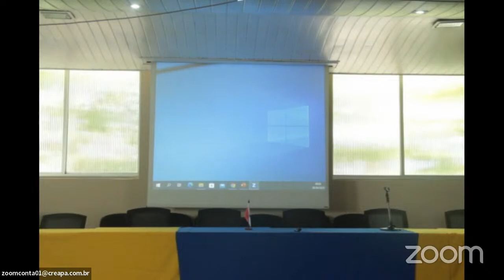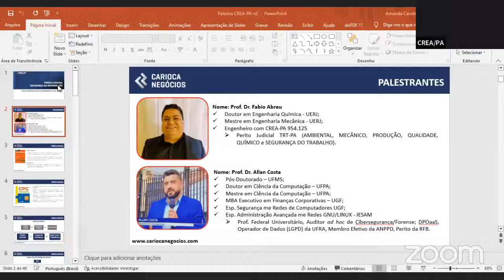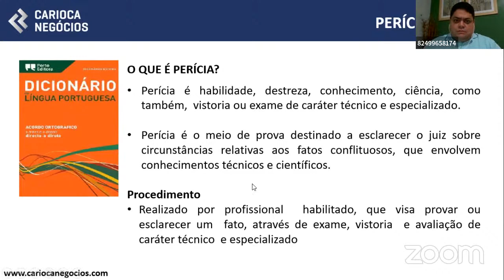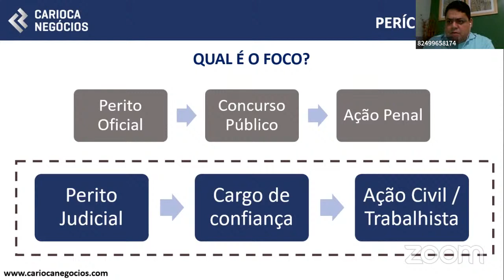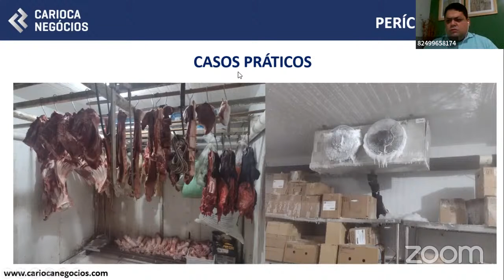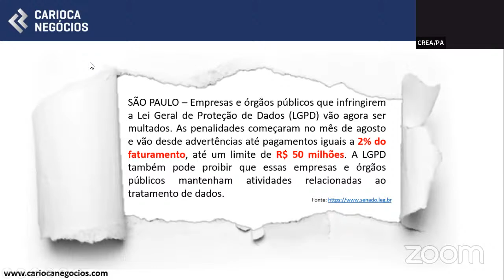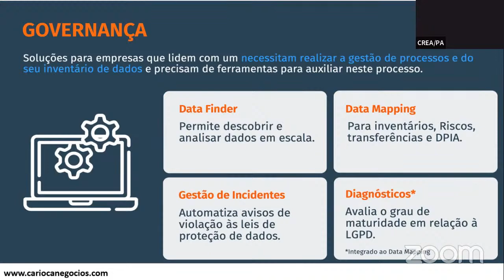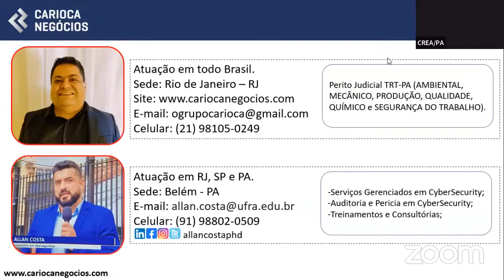Palestra: Perícia Judicial x Segurança da Informação